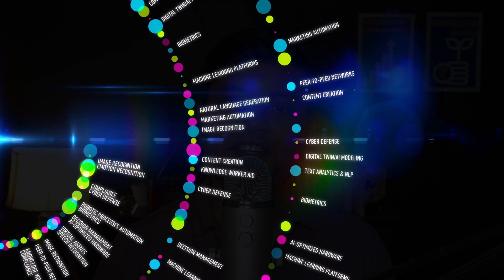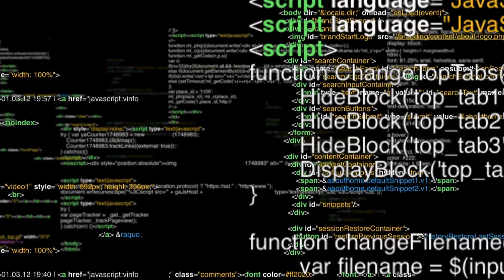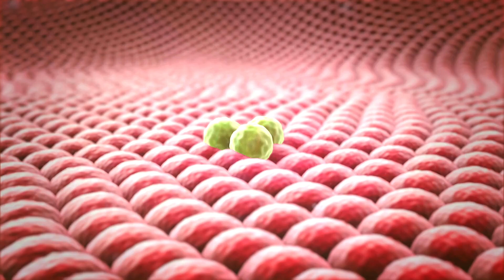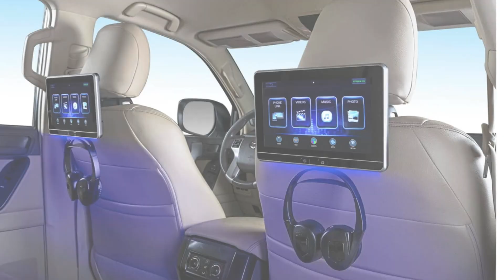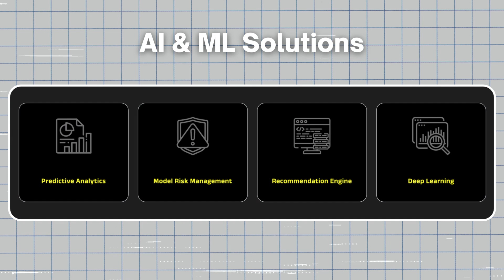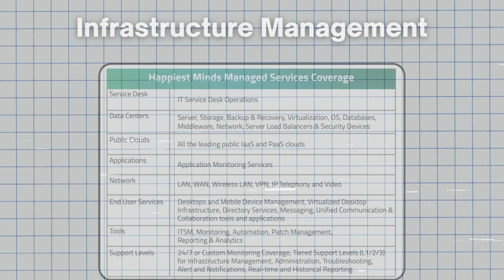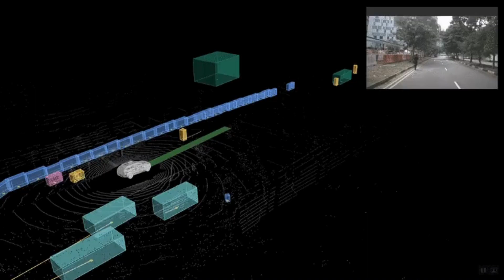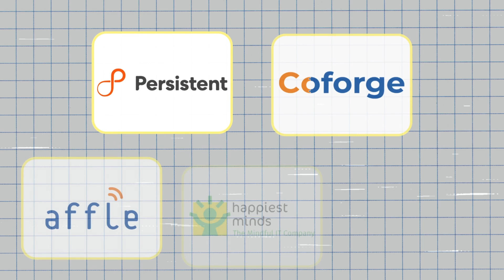5 Best AI Stocks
Artificial intelligence has been there since 1950's but it has truly marked its presence among the masses just now. While top-tier companies were already making use of AI, the platforms such as OpenAI's ChatGPT and Google Bard have allowed individuals to access these technologies. There is increasing adoption of AI in various industries and therefore, IT majors are now investing good amount of money to build AI technologies that help to make human lives better. In this video, we dive deep into what is artificial intelligence, what are the recent AI advancements that are propelling the high growth of AI industry and lastly, which companies have already pivoted towards leveraging this emerging industry's growth to bring improvement in their respective revenues.